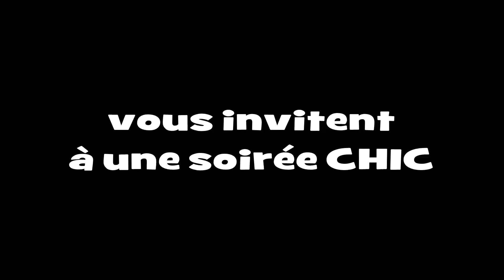Bande-annonce "la fête"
création théâtrale 2018 des comédiens adultes de l'Atelier Théâtre des Gibjoncs de Bourges